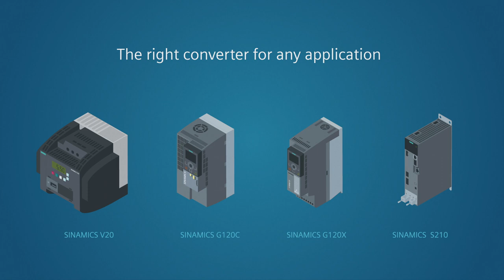Frequency converter SINAMICS V20 and your conveyor belt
The compact SINAMICS V20 is the frequency converter for simple motion sequences. It is characterized by its short commissioning times, easy handling, and energy-saving functions. The converter with its nine sizes covers the power range from 0.12 kW to 30 kW. In our example you can see for yourself how SINAMICS V20 performs in logistic applications.